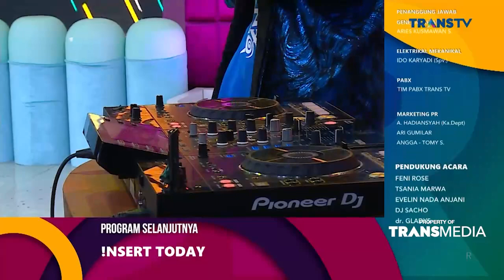DJ PERFORMANCE !! | DJ EVELIN FT DJ SHACHO | RUMPI (31/1/22) P4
RUMPI
TAYANG SETIAP SENIN-JUMAT PUKUL 14.00 WIB